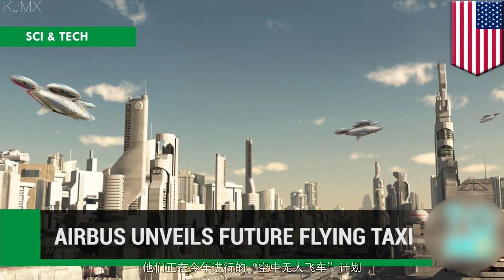「资讯100秒」以后不要买汽车了 空中飞车马上实现了